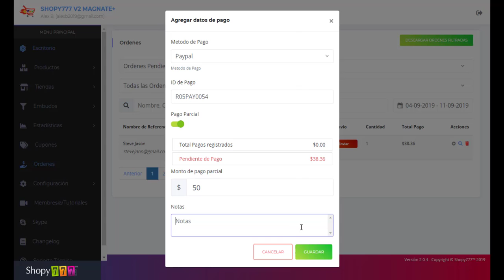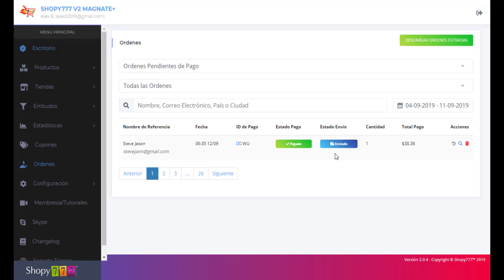🔥Cambiar Estado Pago/Envío ► Órdenes ► Plataforma ECOMMERCE Shopy777